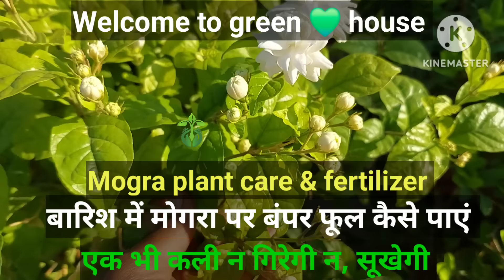बस एक कप मोगरा में डालें, पत्तों से ज्यादा आयेंगे फूल.Mogra plant care.How to grow mogra plant.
Mogra plant care, Mogra plant growing tips. Mogra flower plant.How to grow mogra.मोगरा. plant care tips.Plant care.gardening.green house.

Mogra.
mogra.
Mogra plant.
MOGRA FLOWER.
Mogra plant care.
Mogra care tips.
Mogra plant care tips.
Mogra plant growing tips.
Mogra ki growth kaise badhaye.
Mogra ki dekhbhal kaise kare.
Mogra plant fertilizer.
How to grow mogra plant.
How to grow mogra at home.
green house.
gardening.
plant.plants.
Plant care.
Plant care tips.
plants care.
Homemade fertilizer for mogra.
Best fertilizer for mogra plant.
Fertilizer for mogra plant.
मोगरा।
मोगरा की देखभाल कैसे करें।